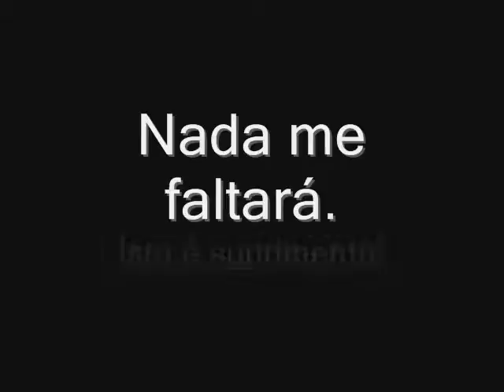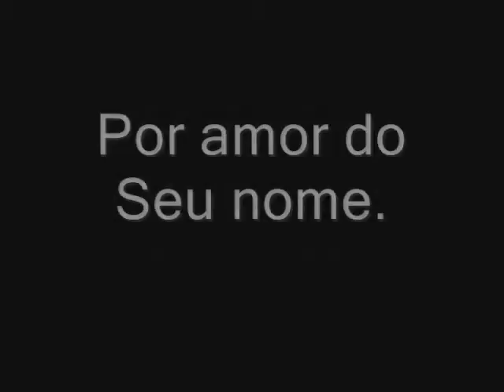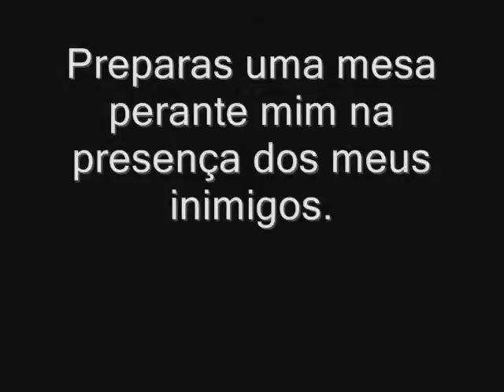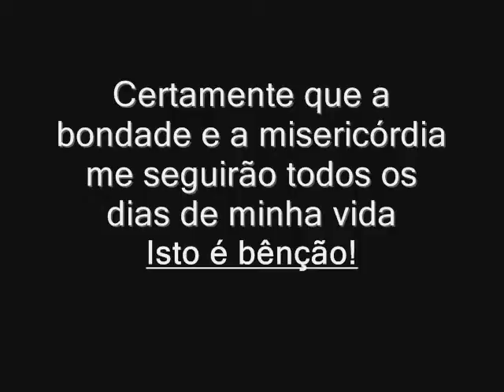Adolescentes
Uma coletânea feita pelo Thimoty, com muito carinho, para a festa do Jubileu AD Vila Primavera - Adolescentes. Ano 2009.